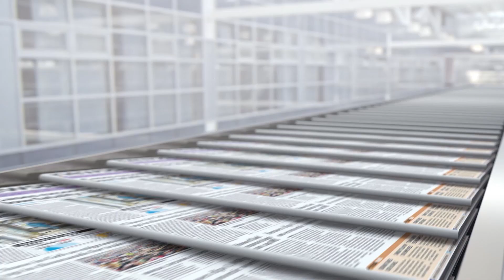Es Noticia en la UDIMA la entrega de Medallas de Honor a las empresas colaboradoras en 2021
La Universidad UDIMA entregó las Medallas de Honor a empresas colaboradoras, en el marco de un acto que desarrolla la Universidad con motivo de la la Festividad de Santo Tomás de Aquino, para homenajear a las compañías que han ofrecido servicios especiales a la institución educativa.

Acompañados por la directiva del Grupo Educativo CEF.- UDIMA, los representantes de estas organizaciones recogieron así sus medallas de reconocimiento. El convite al que fueron invitados estuvo encabezado por la presidenta de la UDIMA, Arancha de las Heras, así como el presidente del CEF.- Centro de Estudios Financieros, Arturo de las Heras.

El acto reconoce, como en otras ediciones, tanto a aquellas firmas que confían a la UDIMA la formación a medida de sus empleados, como las que solicitan estudiantes para sus prácticas o futuros empleos, y aquellas que complementan la oferta formativa de la UDIMA con nuevos títulos.